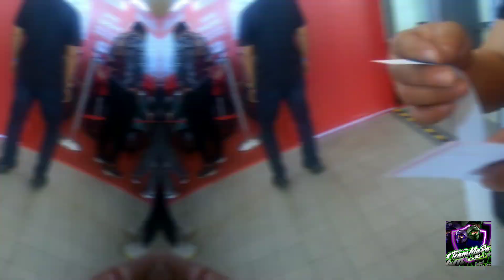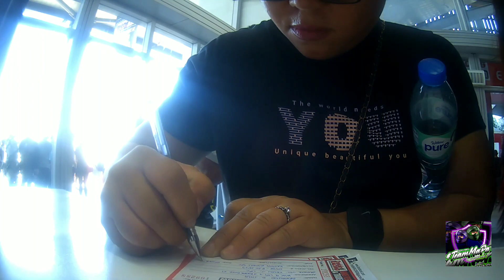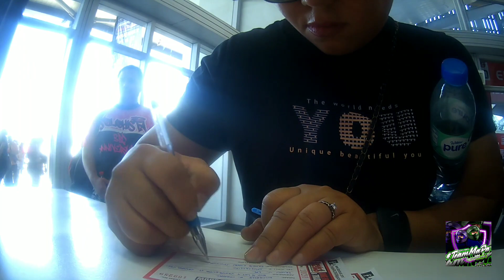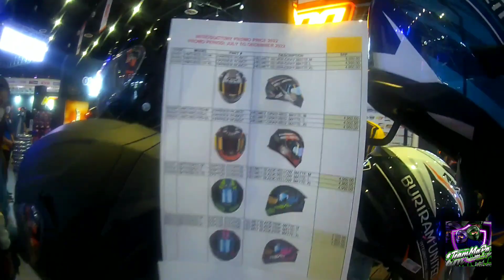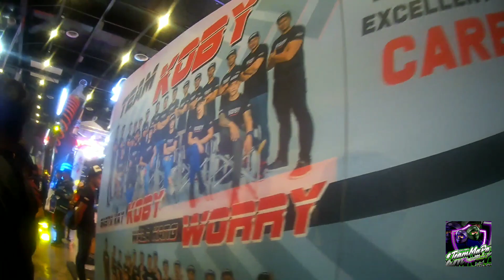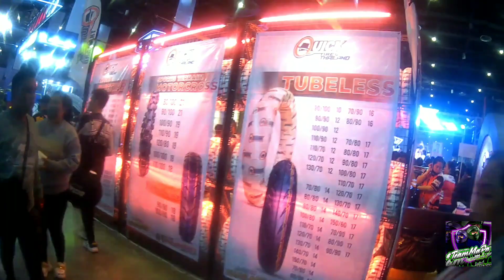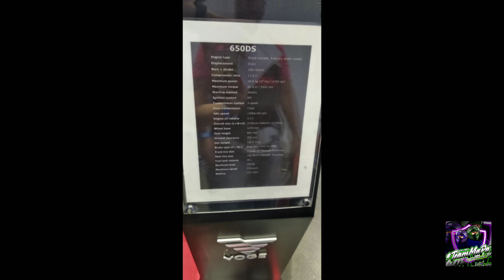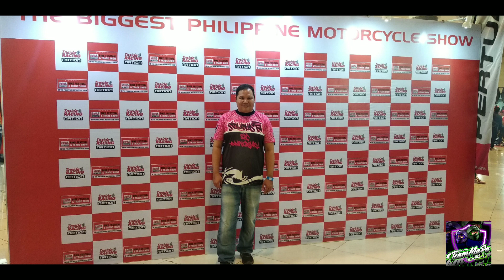Inside Racing Biker Festival 2023 + Meet & Greet